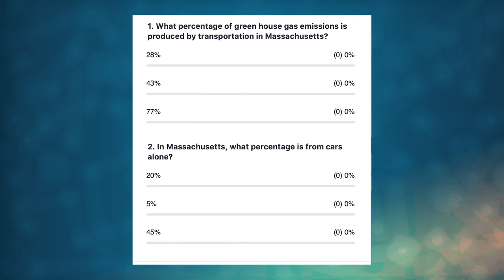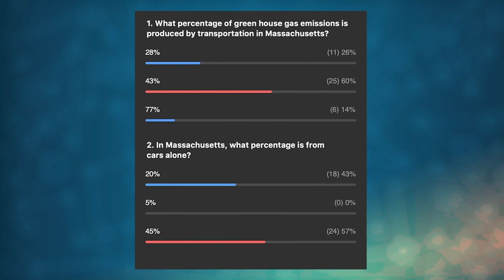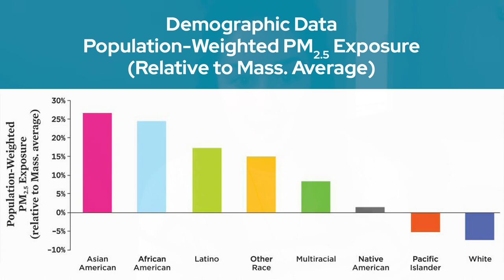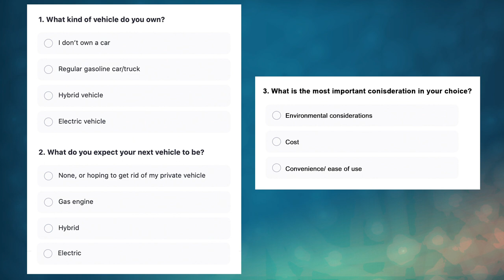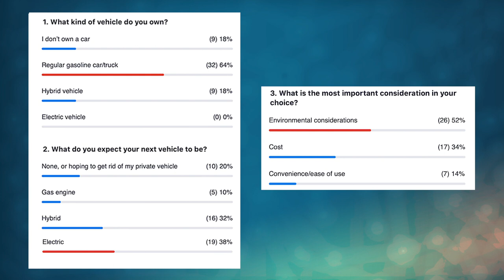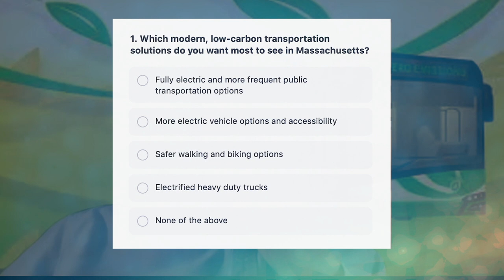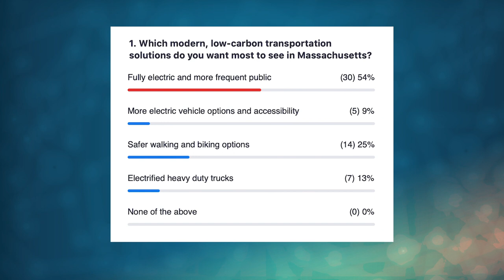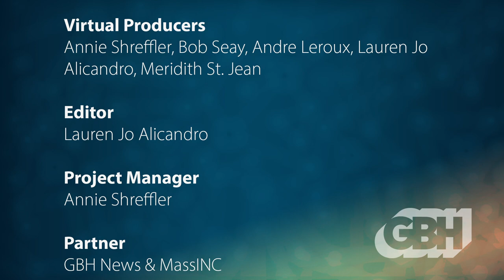Transportation Planning For Climate And Health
Transportation now generates more greenhouse gas emissions than any other sector in the United States. It is also a major source of air pollution in our communities, particularly neighborhoods striving for environmental justice, where many low-income residents and people of color live. How can we redesign our transportation system to become healthier for both our bodies and our planet?

GBH News transportation reporter Bob Seay and Andre Leroux, currently leading MassINC’s Transformative Transit-Oriented Development program, host a panel with Massachusetts State Senator Joseph A. Boncore, Clean Transportation organizer for the Union of Concerned Scientists Paulina Muratore, and Alternatives for Community & Environment director of transit oriented development, Mela Bush-Miles to discuss the role of urban and transit planning in addressing climate change.